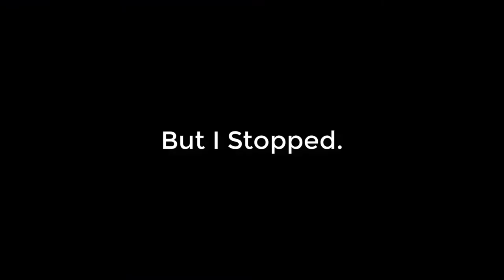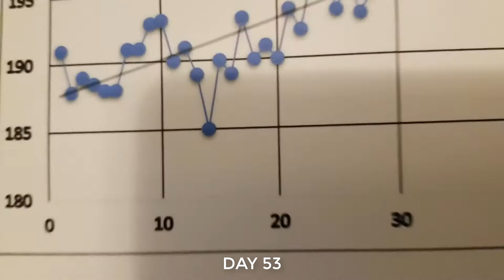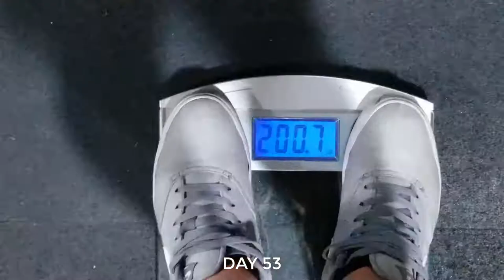DAY 53 | Don't Get Caught Up In The Numbers